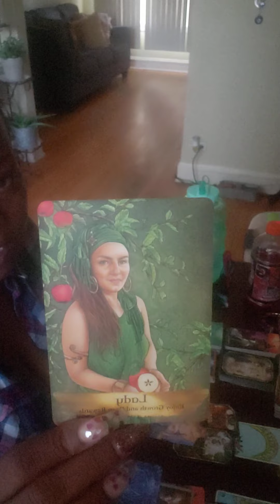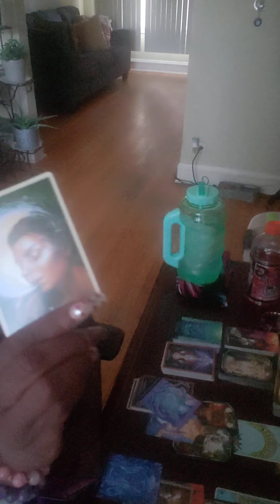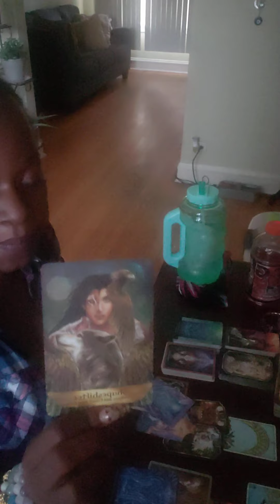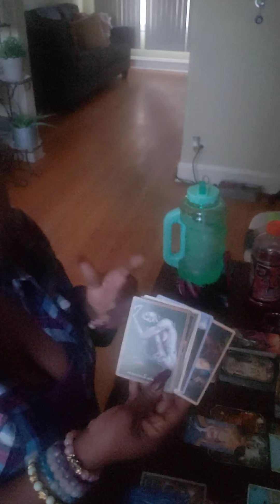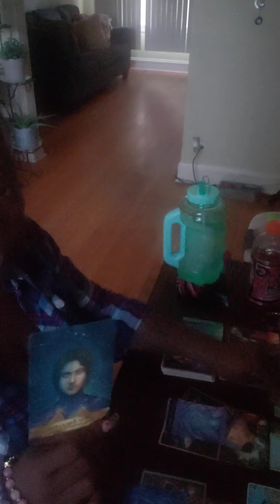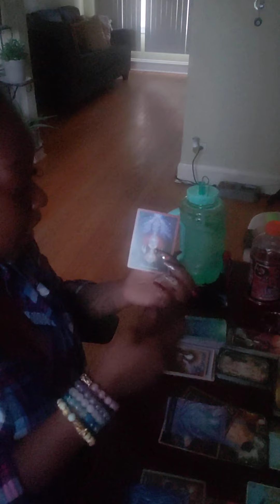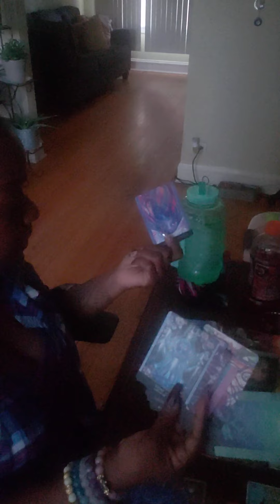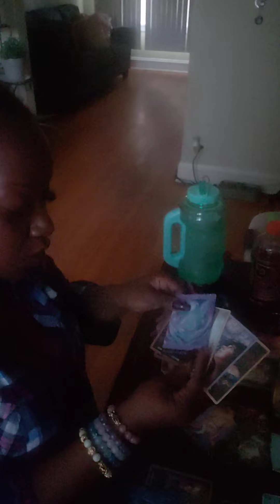Pisces Bonus Reading ♓ Situation could lead to sudden wealth, marriage, and a child